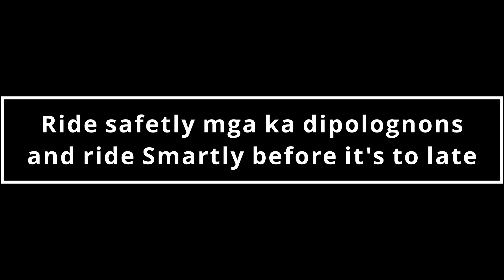Muntikan na!!! Ride Safe Boss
a friendly reminder mga ka guys pag mag drive tau with presence of time all the time, and meron pa tayong uuwian na familya or ung mga makakasalubong natin , drive smartly and safely